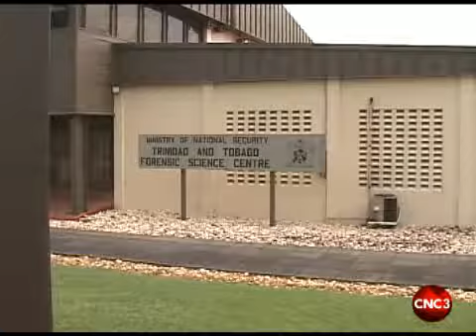Disaster in T&T pt 5